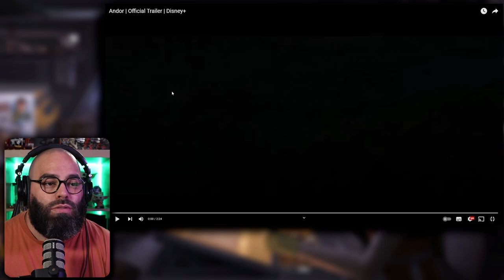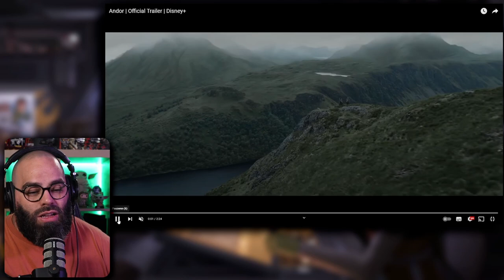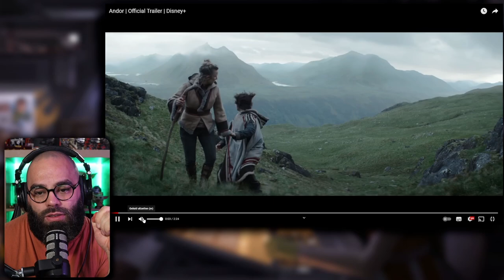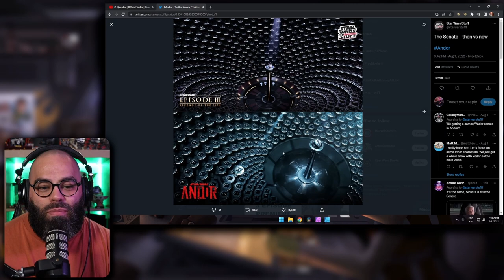ANDOR TRAILER REACTION | Reaction & thoughts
And here it is. The new Andor trailer. And yes this get's me excited. I think this show is going to be good. Here is my reaction and thoughts on the new trailer.

♪ Onion (Prod. by Lukrembo)